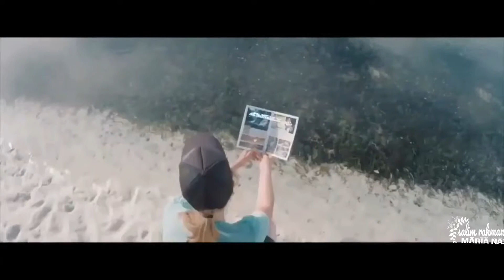Kaivon - Touch feat. Pauline Herr-ygo Style(Music Video Edit)-2018